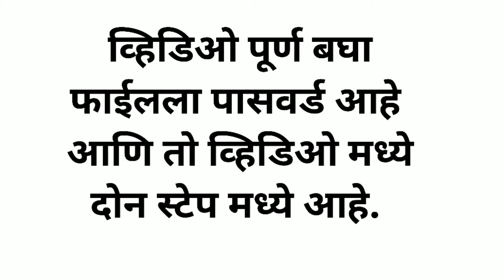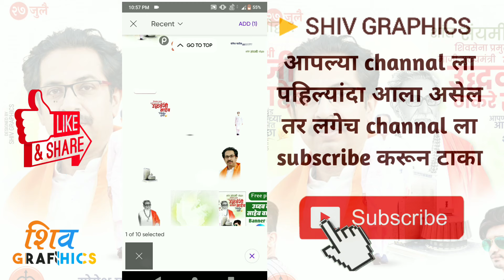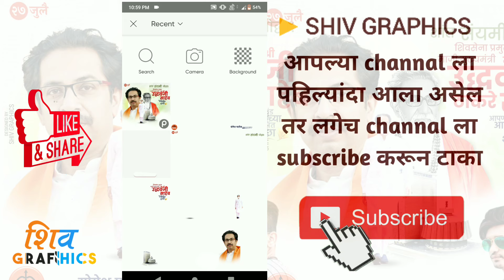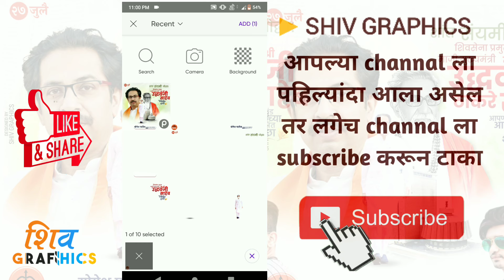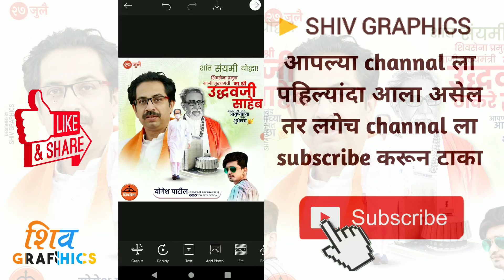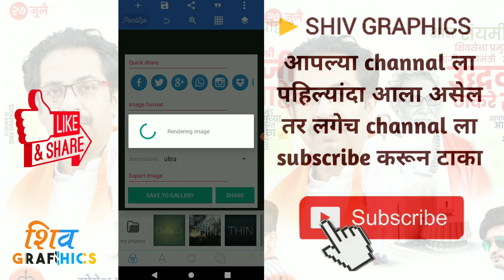Uddhav Thackeray Birthday Banner Editing plp file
uddhav Thackeray  Birthday Banner Editing plp file | uddhav thackeray Birthday Banner Editing In Picsart

Ramnavami Banner Editing
uddhav thackeray birthday stutes
shivsena stutes
balasaheb thackeray banner editing
uddhav thackeray banner editing

plp file